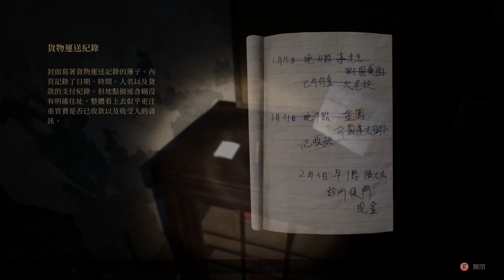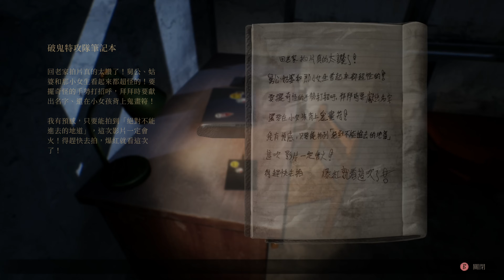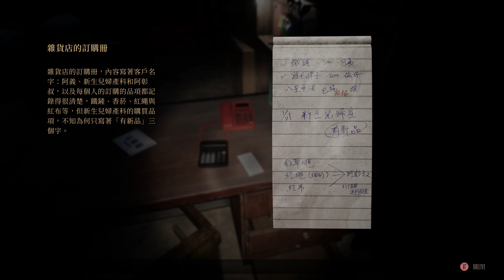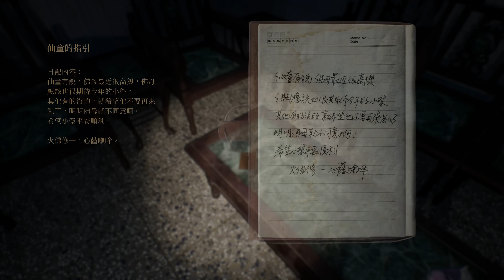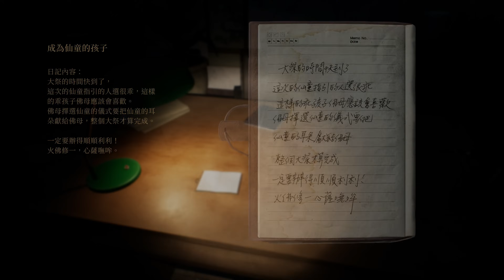咒 劇情攻略 (2) 第二章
【贊助本頻道】
1.【加入本頻道會員】: 點選訂閱旁的"加入"連結即可利用信用卡刷卡，每月花費75元贊助本頻道(可隨時退出)。
2.【超級感謝】: 點擊Youtube內建【超級感謝】購買超級感謝來贊助本頻道。
【第二頻道】
 Amu的攻略頻道